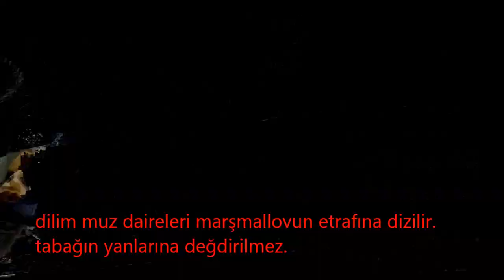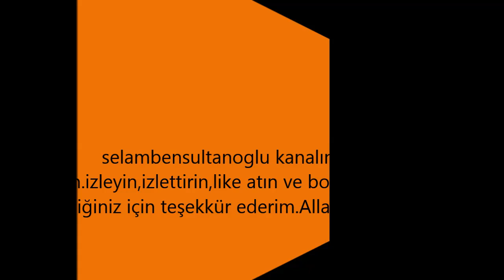Hızlı kolay ve çok lezzetli çikolata tatlısı nasıl yapılır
Selambensultanoğlu bugünkü gösterimimizde marşmelovlu çikolata nasıl yapılır, onu anlattım. Hakiki lezzet ve tat arayan her birey bu filmi izlemeli. Umarım beğenir ve istifade edersiniz.
marşmelov: şeker veya mısır şurubu, çırpılmış yumurta akı, jelatin, arabik gum, renk maddeleri ve lezzetlendiricilerin çırpılarak süngerimsi bir kıvama getirilmesiyle yapılan tatlılardır.Eskiden bu tatlı lezzet ''Marsmallow'' isimli bitkiden elde edilirdi.Geleneksel tarifte jelatin yerine çalı gibi bir bitki olan (Althaea officinalis) marshmallow bitkisinin zamklı köklerindeki ekstrakt kullanıldı. Bu bitkinin kullanımı tatlıya adını verdi, fakat günümüzde bu bitki marshmallow'un üretimi için artık kullanılmıyor.Marshmelov bitkisinin suyuyla yapılan tatlılar eski tarihlere dayanır. Mısırlılar ve Romanlar'ın marshmelov'un kökleriyle ve balla birlikte yapılan tatlıları kullandıklarının göstergeleri vardır. Marshmallow (Marsh Mallow, veya yaygın olarak marshmallow), Althaea officinalis, Avrupa'nın büyük bir bölümüne özgü olan bir çalıdır. Bitki 1m yüksekliğe kadar büyüyebilir. Bitkinin yaprakları ve kökleri eski zamanlardan beri gıda olarak kullanılmaktadır. Kökler, oldukça kalın, zamklı bir tabakayla ayırt edilir.